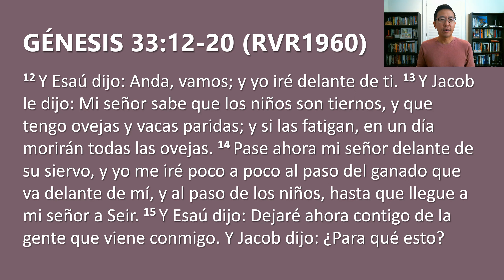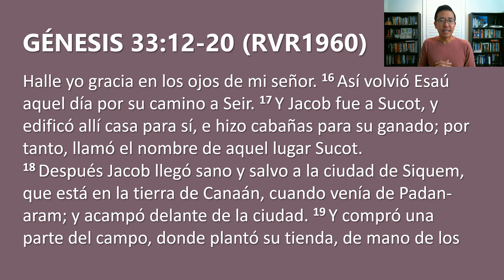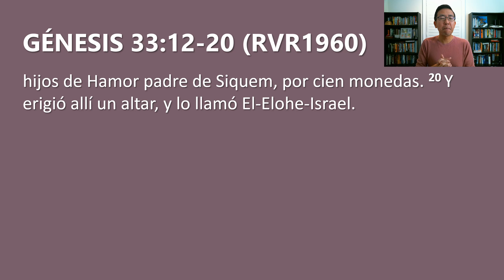Devocional 10/12/2022 - Genesis 33:12-20 - La obediencia parcial es desobediencia